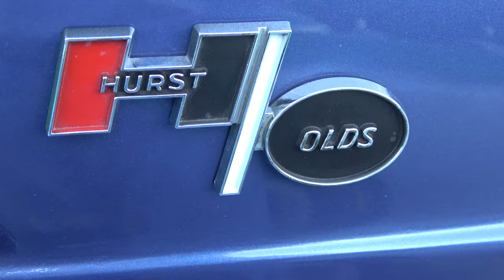1965 Oldsmobile Cutlass 442 Classic Dreamgoatinc Hot Rods Classics and Muscle Car 4K Video